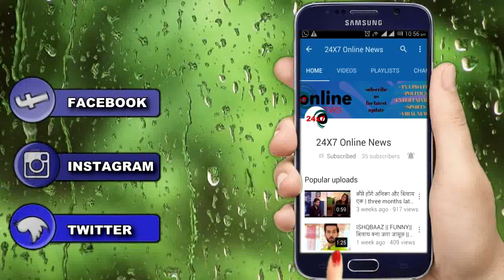NAZAR ||शादी वाले दिन URVASHI करेगी PARI पर जानलेवा हमला PIYA पहुँचेगी मड़ंप पर